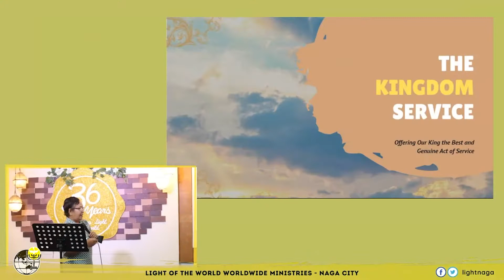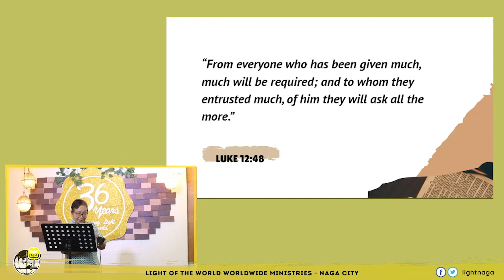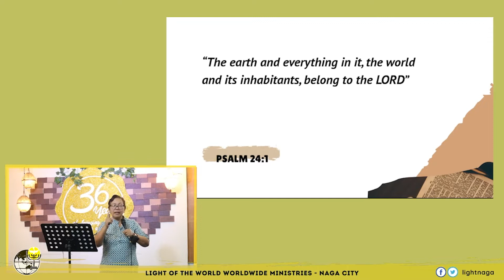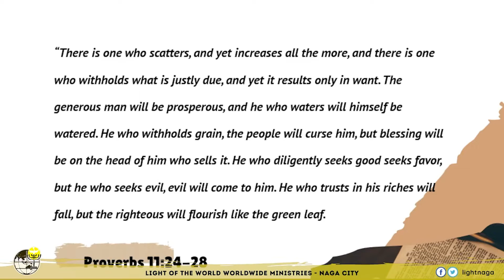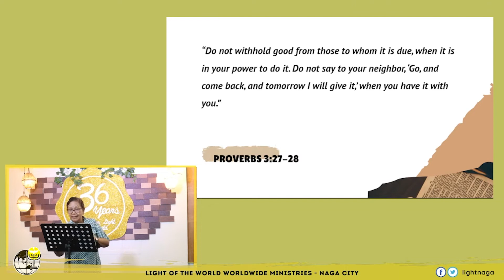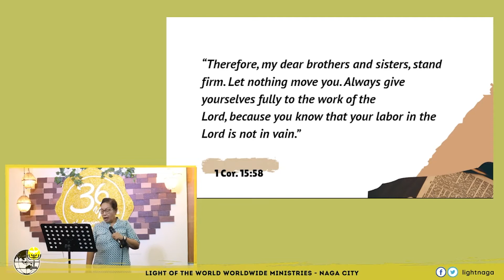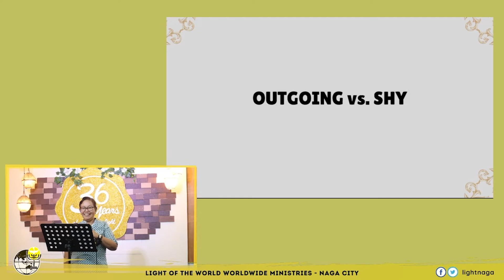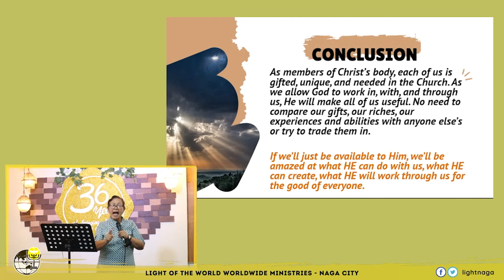Through Gifts, Riches, Stories, And Personalities | Ptra. Nora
Each one of us has been given a gift, and God expects us to use those gifts.

Title: 𝗧𝗛𝗥𝗢𝗨𝗚𝗛 𝗚𝗜𝗙𝗧𝗦, 𝗥𝗜𝗖𝗛𝗘𝗦, 𝗦𝗧𝗢𝗥𝗜𝗘𝗦, 𝗔𝗡𝗗 𝗣𝗘𝗥𝗦𝗢𝗡𝗔𝗟𝗜𝗧𝗜𝗘𝗦
Speaker: Ptra. Nora Bisana
Series: 𝐓𝐡𝐞 𝐊𝐢𝐧𝐠𝐝𝐨𝐦 𝐒𝐞𝐫𝐯𝐢𝐜𝐞
Date: May 15, 2022